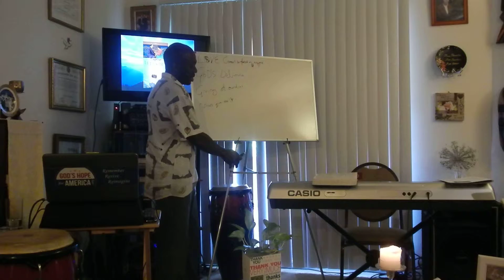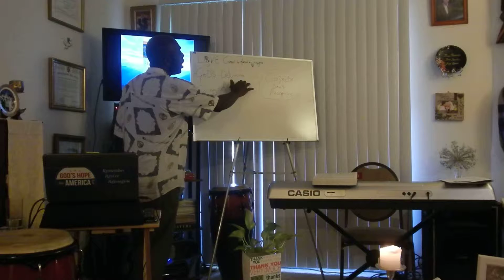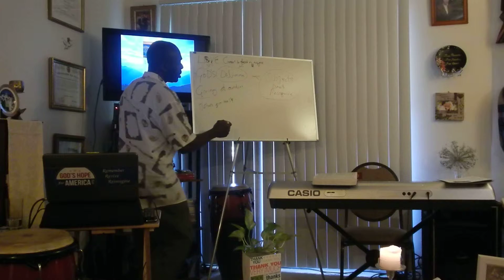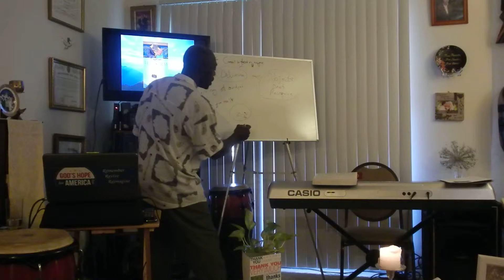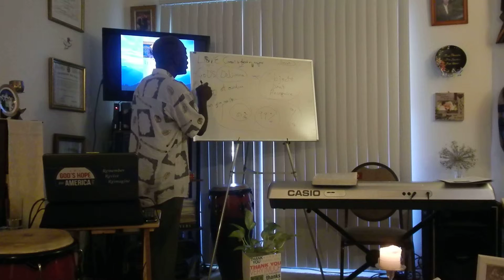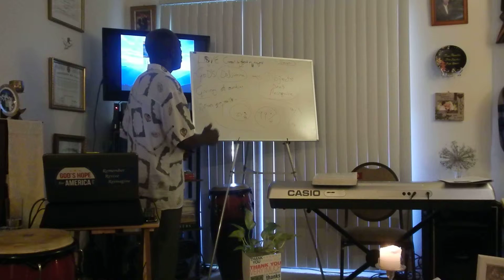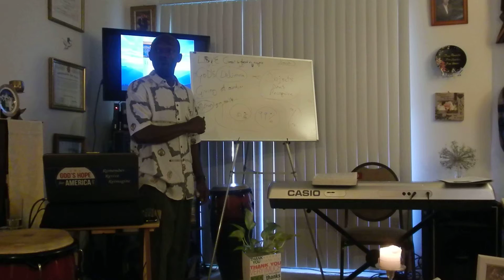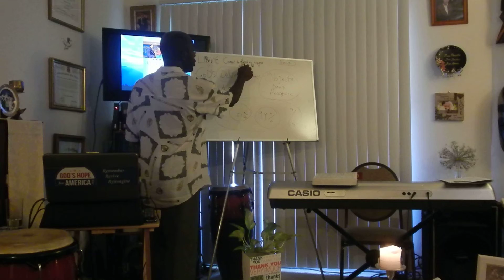'God's Dilemma' - True Love' Cannot Be Forced On Anyone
The Sunday Family Conversations Gathering' at International Family Center is always for life enhancing and empowering study of God centered understanding and scientific application of love and truth for a better, peaceful and mutual prosperous world.